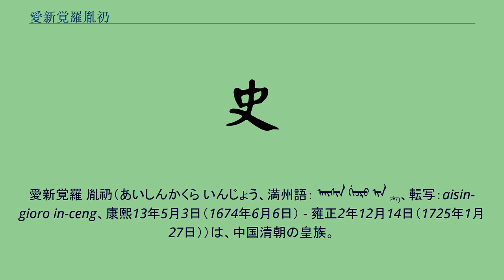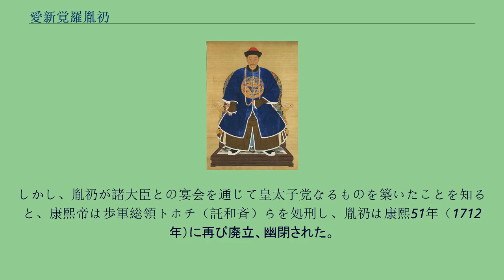愛新覚羅胤礽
愛新覚羅 胤礽（あいしんかくら いんじょう、満州語： ᠠᡞᠰᡞᠨ ᡤᡞᠣᠷᠣ ᡞᠨ ᠴᡝᠩ、転写：aisin-gioro in-ceng、康熙13年5月3日（1674年6月6日） - 雍正2年12月14日（1725年1月27日））は、中国清朝の皇族。
康熙帝の次男。
理密親王。
名は雍正帝の即位後に允礽と改めている。
胤礽 康熙帝の最初の皇后である孝誠仁皇后の男子として生まれるが、母は難産で死去した。
康熙15年（1676年）、胤礽はわずか2歳にして皇太子に立てられ、母方の大叔父に当たるソンゴトゥが権勢を得ていたこともあり、周囲の期待の下、英才教育を受け成長した。
康熙帝は胤礽を非常に可愛がり、遠征中に自筆の手紙を何度も差し出したり、一緒に狩りに行ったりした。
また、成人しても爵位や領民を与えず、部屋住みにした。
これは帝位を円滑に継がせたいための処置であった。
ところが、ガルダン・ハーン討伐で他の皇子たちが功績を挙げたので、康熙帝は6人に爵位と八旗や領民を与えた。
旗は元来はそれぞれ独立した部族集団であり、清朝初期の皇帝やその前身の後金のハンは満洲の部族連合の長として合議で選ばれており、皇帝が皇太子と定めても帝位を継げる保証は必ずしもなかった。
そのため、各旗の旗人は壮烈な党派争いを演じ、陰謀が巡らされた。
また、満洲人には長子相続という慣習がなく、中国式の皇太子の地位など皇子たちには納得がいかず、兄弟みな同格だと認識していた。
そうした中、康熙42年（1703年）に胤礽の後ろ盾でもあったソンゴトゥがクーデターで失脚すると、胤礽は孤立して自暴自棄となった。
康熙47年（1708年）秋、内蒙古に赴いていた際に、康熙帝は同行していた胤礽を跪かせ、涙ながらにこのように激しく叱責した。
泣きながら胤礽を逮捕させた康熙帝は、悲観のため不眠症となった。
その後、北京への帰還の際に皇太子を正式に廃した。
胤礽が廃された後、皇長子の胤禔が皇八子の胤禩を新たな皇太子に推薦した。
しかし、胤禩が反胤礽の中心人物であったことを知り、康熙帝は怒ってベイレの爵位を取り上げた。
さらに、皇三子の胤祉が、胤禔はラマに頼んで廃太子に呪詛を仕掛けたと直訴した。
調べたところ、廃太子の部屋に呪詛の証拠が見つかり、胤禔は郡王の爵位を取り上げられ、監禁された。
その後、康熙帝は狩猟に出かける際に胤礽に会うと、胤礽は人が違ったように穏やかになっており、以前のことは思い出せないと語った。
康熙帝は「やはり魔法にかけられていたのだ」と言って喜び、康熙48年（1709年）春に再び皇太子に立てた。
しかし、胤礽が諸大臣との宴会を通じて皇太子党なるものを築いたことを知ると、康熙帝は歩軍総領トホチ（託和斉）らを処刑し、胤礽は康熙51年（1712年）に再び廃立、幽閉された。
康熙帝が崩御すると、遺詔により皇四子の胤禛（雍正帝）が即位し、その翌年の雍正2年12月14日（1725年1月27日）、胤礽は獄中で死去した。